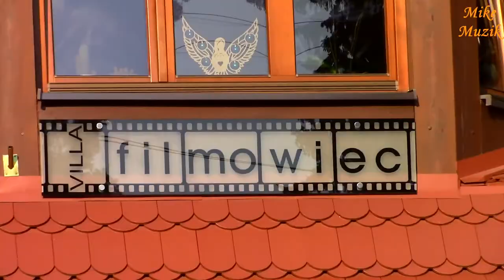Zapowiedź (Announcement)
Nic nowego od dawna nie pojawiło się na kanale. No cóż. Praca, zlecenia, projekty wypełniają mi mój czas. Z czegoś trzeba żyć a kanałem zajmuję się sam więc musicie mi wybaczyć. Nie nadążam. Do tego dochodzi czas poświęcony na nagrania, które robiłem.
Mam nadzieję w najbliższym czasie to zmienić i zacząć zamieszczać filmy z już zgromadzonego materiału filmowego.
Dziś zapowiedź tylko części materiałów już nagranych.

Nothing new has long appeared on the channel. Well. Jobs, orders and projects fill my time with me. You have to live with something and I take care of the channel myself so you have to forgive me. I can not keep up. Added to this is the time devoted to the recordings I made.
I hope to change it in the near future and start posting videos from the already collected footage.
Today, the announcement of only part of the materials already recorded.